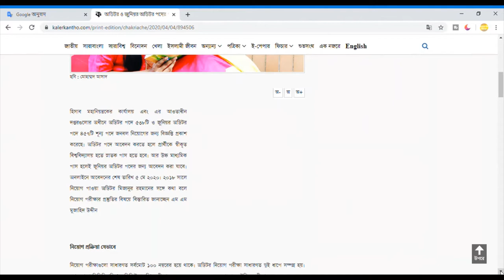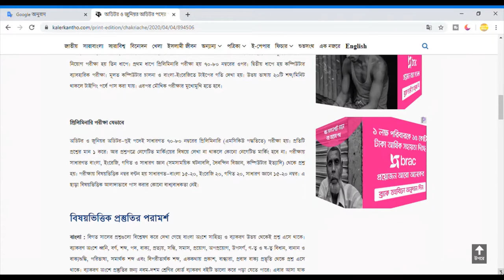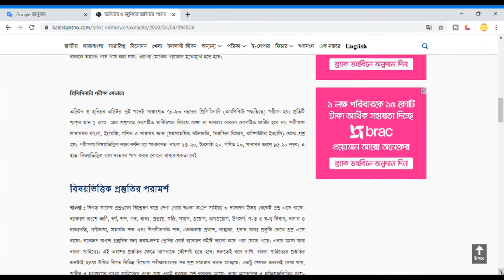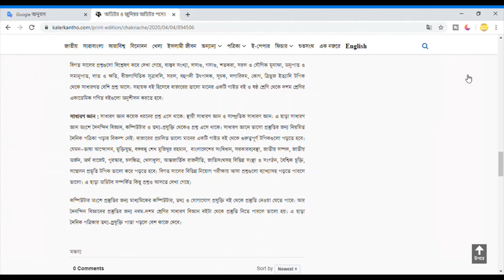অডিটর ও জুনিয়র অডিটর পদের পরীক্ষার ধরণ ও মানবণ্টন , কি কি পড়তে হবে জানতে ভিডিওটি সম্পূর্ণ দেখুন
অডিটর  ও জুনিয়র অডিটর  পদের  পরীক্ষা কয়টি ধাপে হবে # কি কি পড়তে হবে  জানতে ভিডিওটি সম্পূর্ণ দেখুন# bd goverment job guidline#
অডিটর  ও জুনিয়র অডিটর  পদের জন্য    কি কি পড়তে হবে  জানতে ভিডিওটি সম্পূর্ণ দেখুন#
হিসাব নিয়ন্ত্রক এর কর্যালয়ের চাকরি #
হিসাব নিয়ন্ত্রক এর কর্যালয়ের চাকরির প্রিপারেশন #